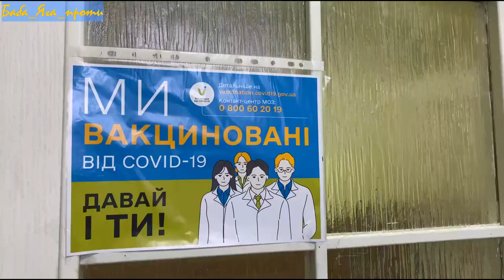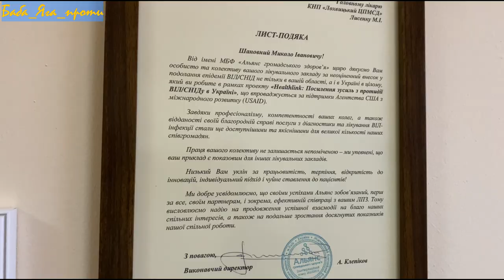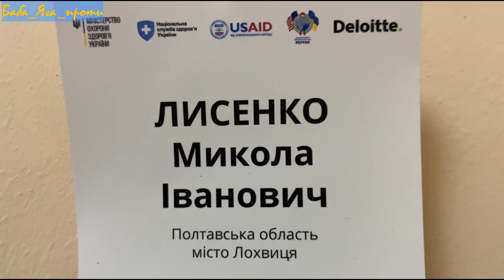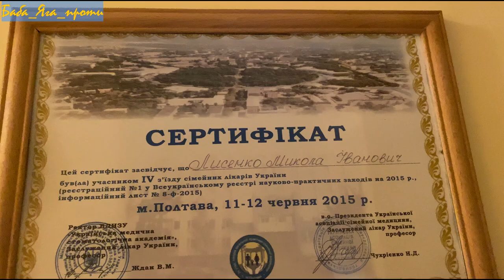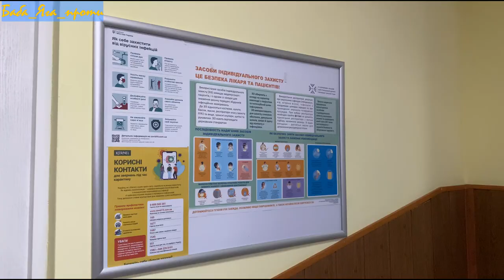МЕДИЦИНА ЛОХВИЧЧИНИ Офіційна. ПІДНЯЛИ ЗАРПЛАТИ лікарям в ПМСД. Смачний рецепт від лікаря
Про розвиток і конфлікти в одній короткій розмові з головним лікарем Лохвицького центру ПМСД. Тисни палець вверх за відео, та допоможи нам фінансово щоб ми зняли наступне відео про медицину. Карти для допомоги автору відео:
00:00 Вітаю, друзі
01:00 Вітаю, Миколо Івановичу
01:59 Зарплата піднялася завдяки..
02:35 Недоцільно це було робити
03:10 Громади отримали повноваження
04:50 Заводське створило свій центр
05:30 Платити в амбулаторії не треба
06:15 Лабораторії в Заводському не буде
08:06 Ми розпочали щеплення
09:09 Три пункта щеплення